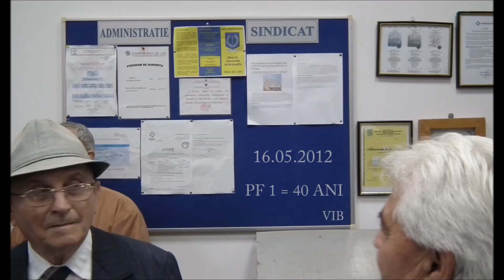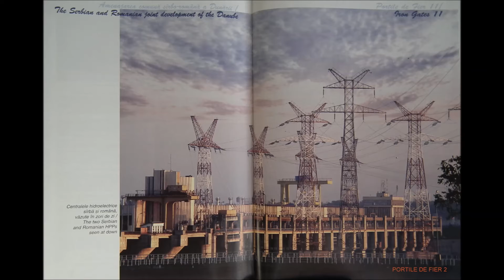PORTILE DE FIER 2 IMAGINI VIB+A.URSULEAN NR 8 DIN 8 H264